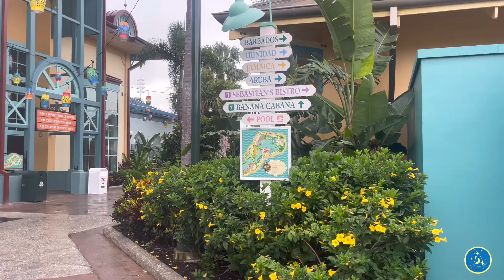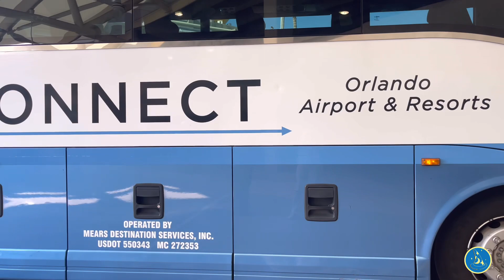Walt Disney World Trip Report June / July 2023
Grab a drink and let's talk Disney details!  In this video, I go over EVERYTHING that stood out to me in the following categories: resort, weather, outfits, transportation, what it was like for the 4th of July in both Magic Kingdom and Epcot, and more!